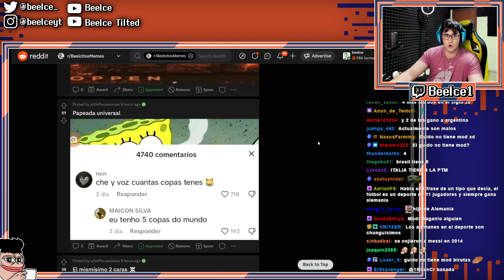RESUMEN DE COMO SE RINDIÓ JAPON: